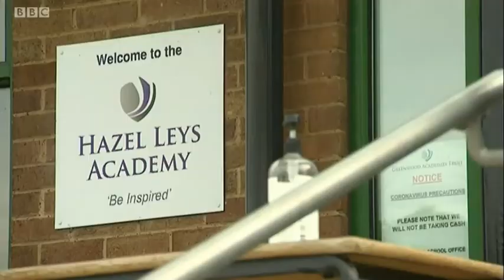Hazel Leys Academy on BBC One talking about football & England's success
BBC Look East at Six Thirty 08 07 21